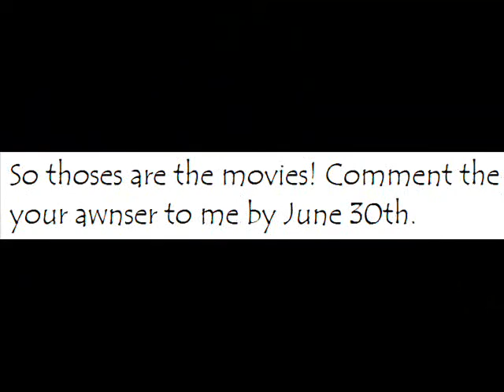Movie contest!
So ya, this is a movie contest. Remember!. your votes have to be in by JUNE 30TH! P.S Sorry if you can't read the part where horses are the background!